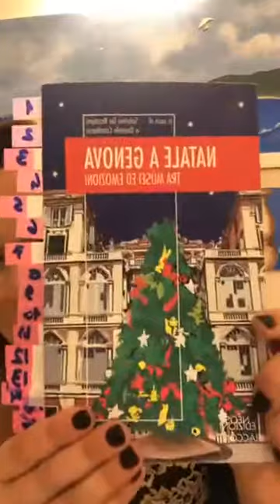Video speciale : Lucci_legge stralci dei 18 racconti tratti da "Natale a Genova" , Neos Edizioni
"Natale a Genova", antologia di racconti a scopo benefico, i proventi dei diritti d'autore saranno devoluti all''associazione Airett che si occupa della sindrome di rett.